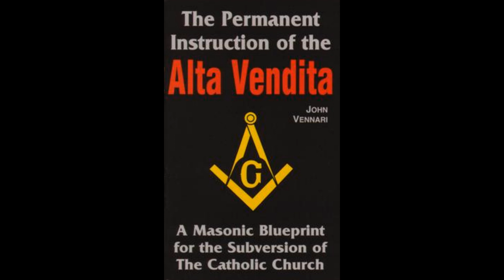Alta Vendita: The Real ScrewTape letter (Ep 23)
Tonight we begin to go over the Alta Vendita a masonic secret document that two Popes decided to have published, and personally guarantee its authenticity. Frank was unable to join this time due to tooth pain but he will join me for Part two tomorrow.